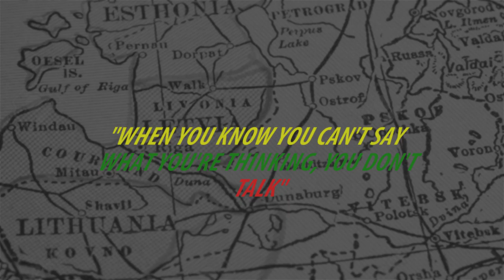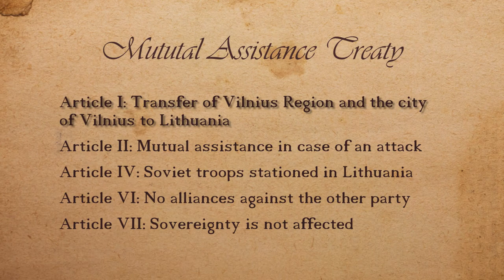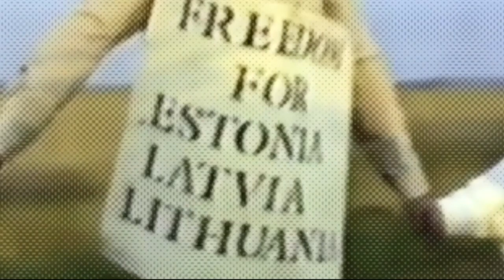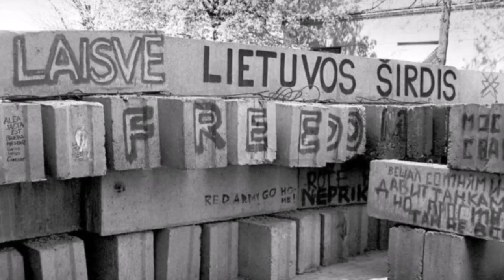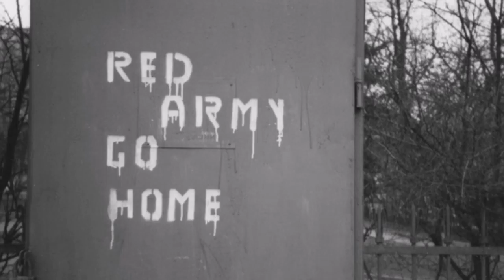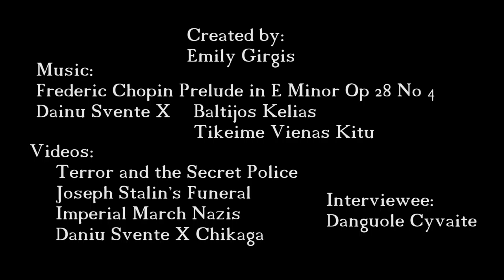USSR Lithuania Film